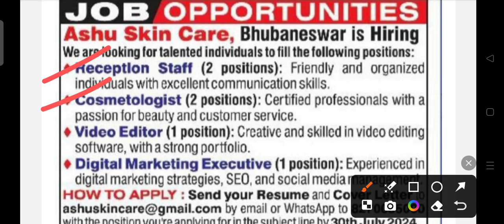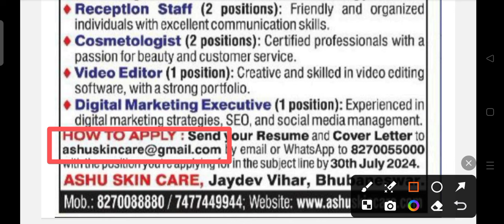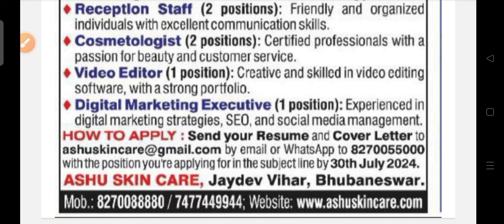ASC Bhubaneswar recruitment 2024 !! Odisha latest job notification 2024 !!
ASC Bhubaneswar recruitment 2024.